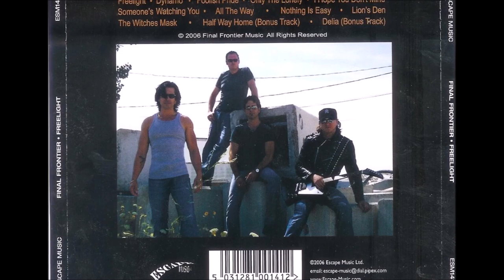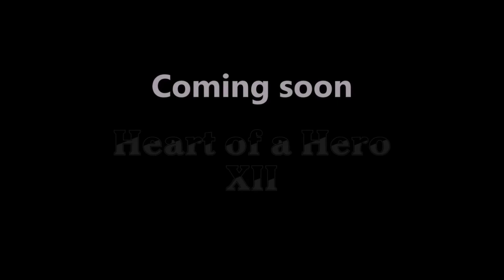AOR Melodic Rock - Heart of a Hero II: The Second Wave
AOR Melodic Rock – Heart of a Hero II: The Second Wave (Heart of a Hero XI)

20. Turn on the Night – Kiss
19. Dynamo – Final Frontier
18. Freedom – Fate
17. Secret Eyes – Deadringer
16. Heartline – Robin George
15. On the Run – Fingerprints
14. Heaven Can Wait – Treat
13. SOS – Bad Sister
12. Falling – Frontline
11. Can’t Let You Go – Survivor
10. More Than Meets the Eye – Europe
9. Days Gone By – Dare
8. One of a Kind – Da Vinci
7. Anytime Anywhere – Skagarack
6. Tears in the Rain – Robin Beck
5. Don’t Give Up On Love – The Poodles
4. Where Eagles Die – Da Vinci
3. Get to You – Frontline
2. Living on the Run – H.E.A.T.
1. Someday – FM